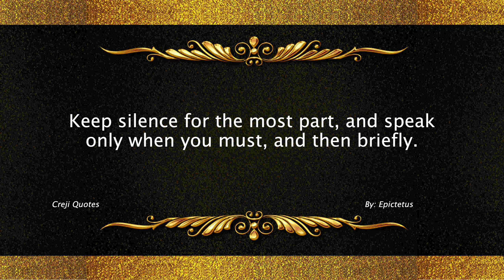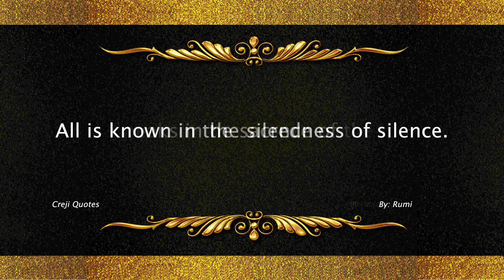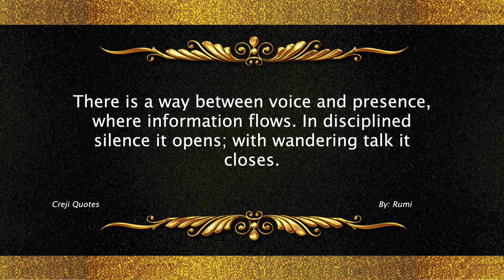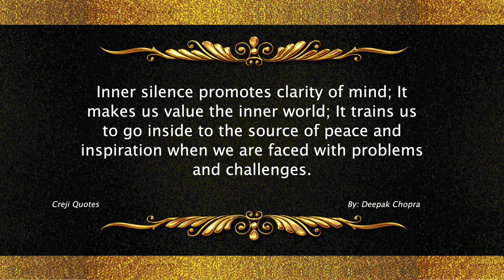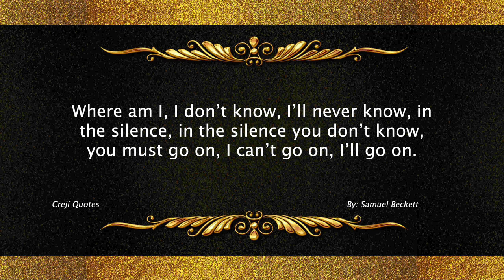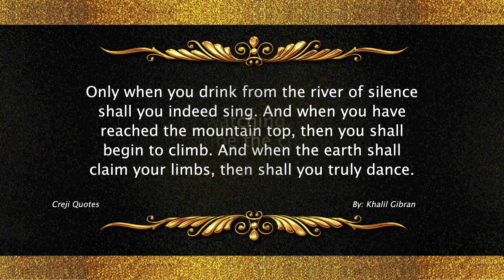Silence Quotes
Science refers to a systematic and evidence-based approach to understanding the natural world, acquiring knowledge, and explaining phenomena through observation, experimentation, and analysis. It is a methodical process that seeks to uncover and explain the underlying principles and mechanisms that govern the universe.

Here are some key aspects of science:

1. It emphasizes gathering data and evidence to support or refute hypotheses and theories.

2. Objectivity and skepticism: Science promotes objectivity by striving to minimize bias and subjectivity in the pursuit of knowledge. It encourages critical thinking, skepticism, and a commitment to evidence-based reasoning.

3. Methodological approach: Science follows a systematic methodological approach that typically involves formulating hypotheses, designing experiments, collecting data, analyzing results, and drawing conclusions. This process allows for reproducibility and verification by other researchers.

4. Peer review and scientific community: Science operates within a community of researchers who share and scrutinize each other's work. Peer review, where experts evaluate the quality and validity of scientific research, helps ensure the rigor and integrity of scientific knowledge.

5. Cumulative knowledge: Science is cumulative, with new discoveries building upon existing knowledge. The findings and insights gained through scientific research contribute to an ever-expanding body of knowledge and understanding.

6. Falsifiability and theory refinement: Scientific theories are subject to revision and refinement based on new evidence. The principle of falsifiability states that scientific hypotheses and theories must be testable and potentially disproven through empirical observation.

7. Applications and technology: Scientific knowledge has practical applications that benefit society in various ways. Scientific research has led to technological advancements, medical breakthroughs, environmental solutions, and innovations in diverse fields.

8. Ethical considerations: Science operates within ethical frameworks to ensure the responsible and ethical conduct of research. This includes obtaining informed consent, minimizing harm to participants or subjects, and considering the potential societal impacts of scientific advancements.

Science encompasses various disciplines, including physics, chemistry, biology, astronomy, psychology, and many more. It plays a crucial role in advancing our understanding of the natural world, addressing complex problems, and improving our quality of life. Through scientific inquiry, we gain insights into the workings of the universe, develop practical solutions, and continually expand our knowledge and capabilities.

It's important to note that science does not address questions of values, ethics, or subjective experiences. While science provides a powerful tool for understanding the physical world, it does not address matters of personal belief, morality, or spiritual experiences, which fall within the realm of other disciplines such as philosophy, religion, or humanities.